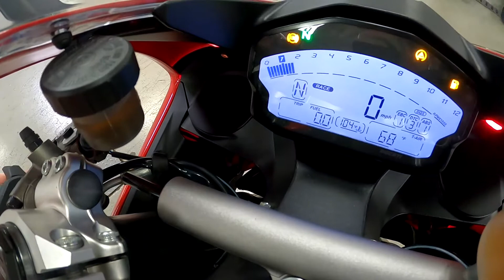2017 Ducati 959 A7967@ iMotorsports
SUPER PRETTY AND CLEAN

TWO KEYS

STOCK# A7967